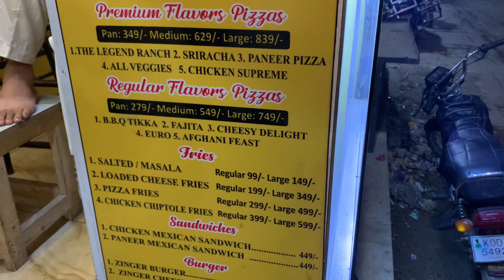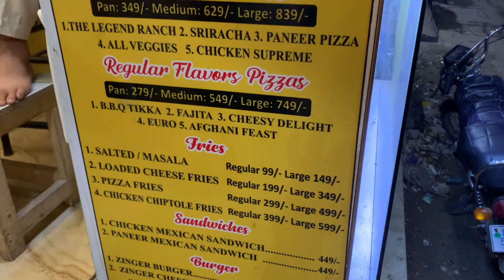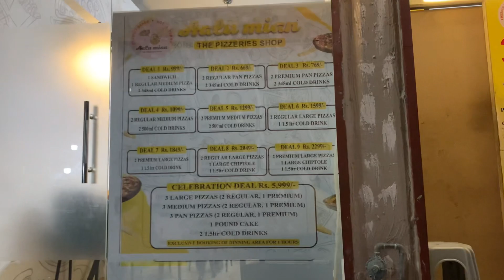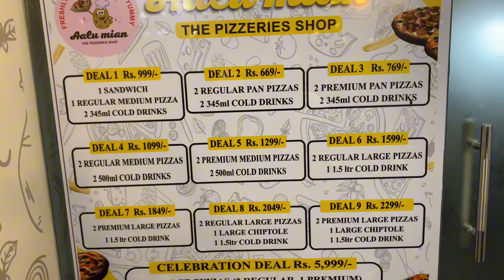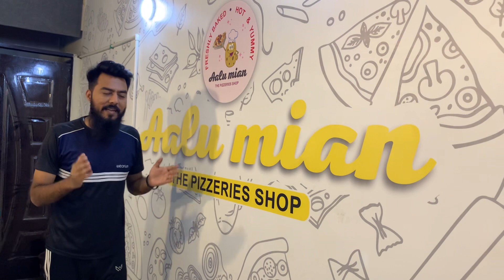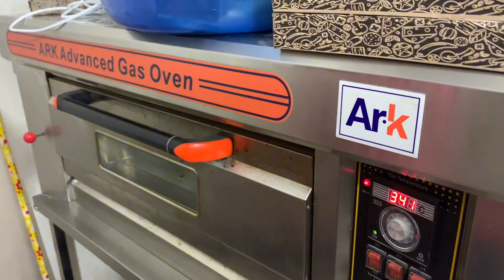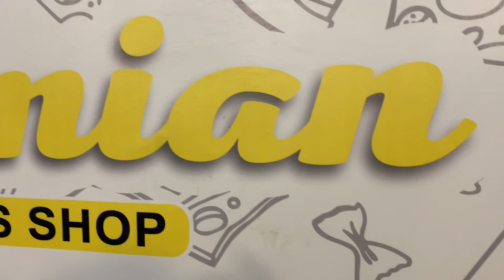Fully Cheesy And Cheapy Price Pizza In Karachi | Aalu Mian Pizza-Popcorn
The Aalu Mian Pizza Is Extremely Have A Good Taste You Can Eat Amazing Taste Of Pizza In Cheap Price.
My Experience Was too Good If You Love too Eat Pizza So You Must Taste At Least 1 Time.
Location:
Aalu Mian Pizza Punjab Chorangi